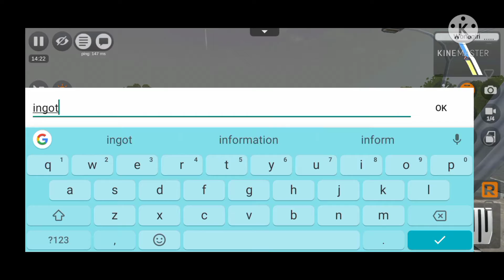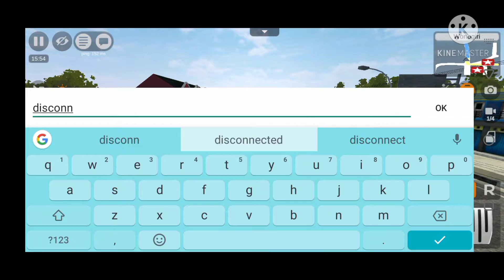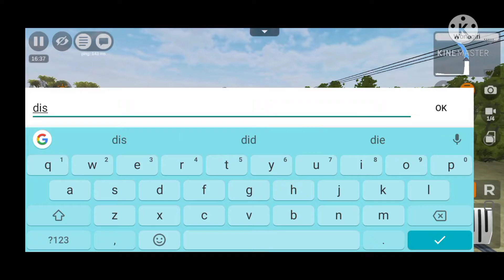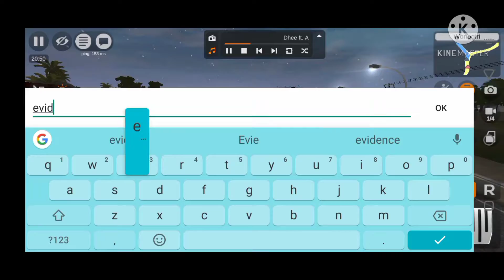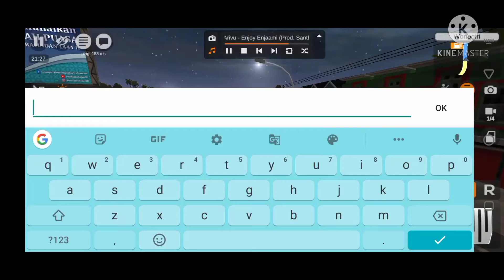ONENESS bussid multiplayer playing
BUS SIMULATOR INDONASIA